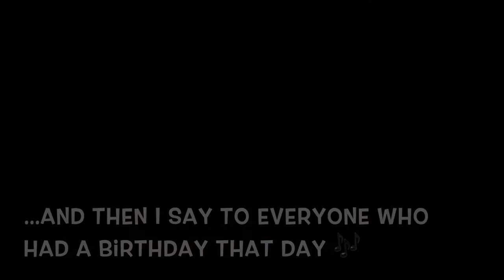Wintry Weather In Texas | Our Gray House Vlogs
Catch up on one of Our Gray House Vlogs from years past!

📷 Equipment used:
Iphone 6+